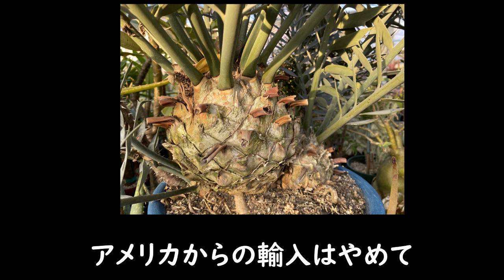日本のエンセファラルトス・ホリダスの第一人者から30年にわたるホリダスの思い出を熱く語ってもらいました！